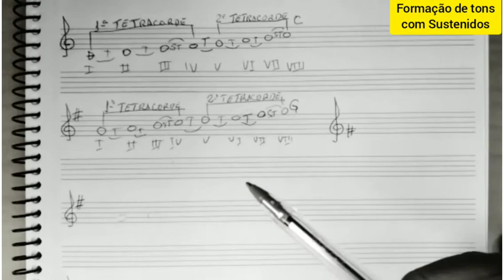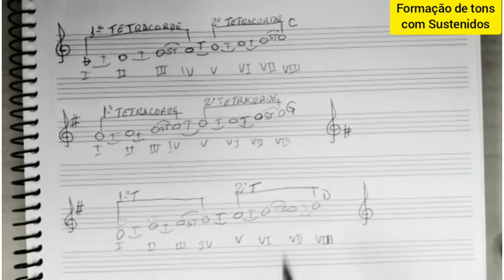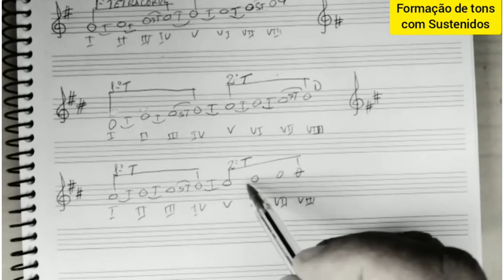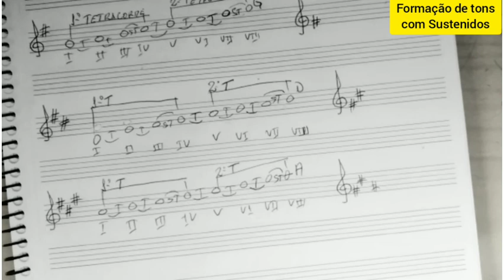FORMAÇÃO DE TONS COM SUSTENIDOS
Nesta aula vamos aprender como são formados os tons com Sustenidos.
Preste bastante atenção, pois  mais pra frente estarei postando exercícios sobre tons e  como resolvê-los.